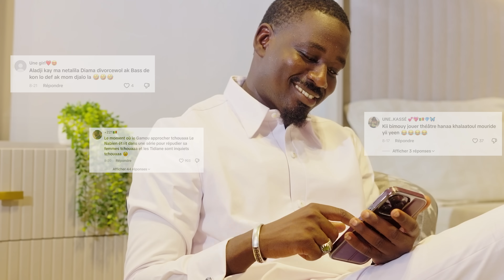Aboubakry Samb LA LUMIERE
Réalisation: Kalash director
Cadreur : Matadi Mat
Mix master: PeulBouHighBeatz
Pianiste: Moussa
Kora: Eladji Cissokho
Percussions : Groupe Sopey Seydina Mouhamed
Choristes : Alima-Boubacar Fall -Fallou Lam -Lamine Diallo
D.A Tournage: Abdel Thiam
Remerciements: Diwane deco -Rimka couture-Matadi-Staff Aboubakry